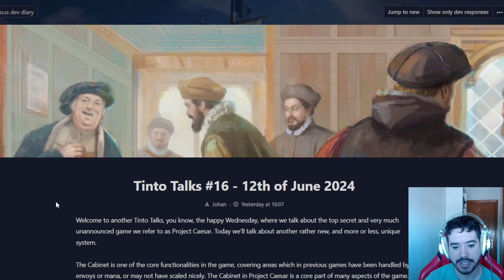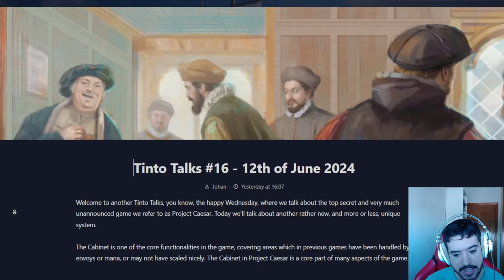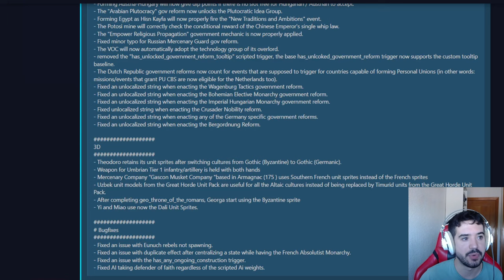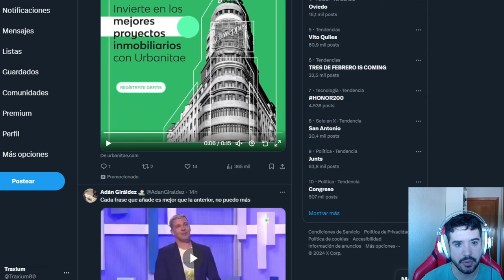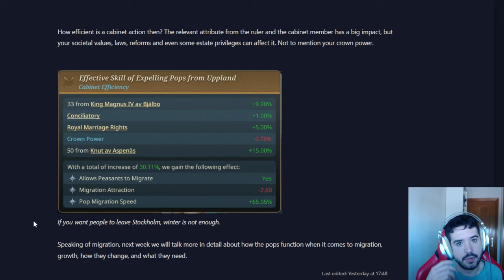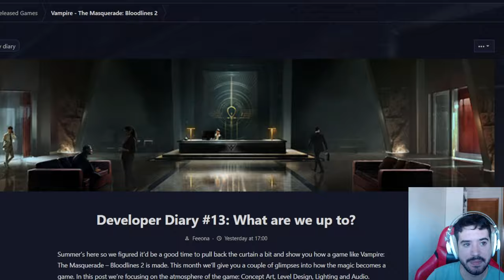ADIOS AL MANÁ EN EU5 - EL GABINETE ENLAZA TODO